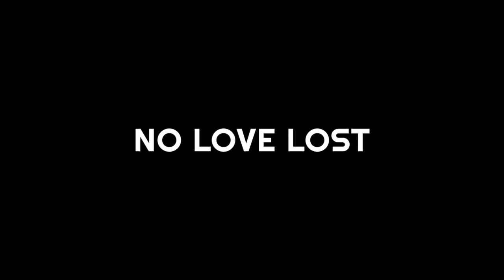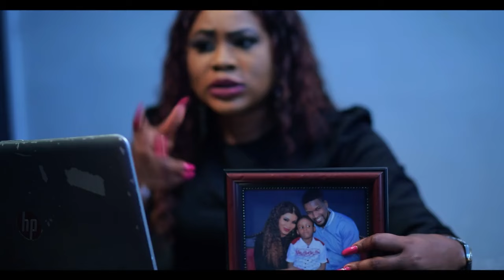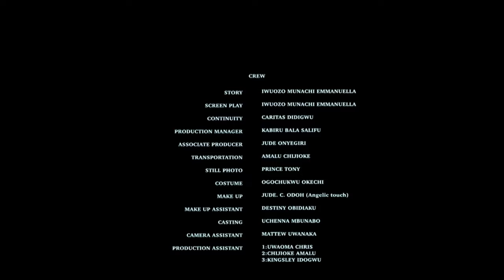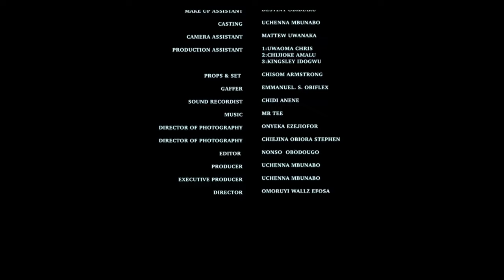NO LOVE LOST - WALE OJO, CALISTA OKORONKWO, NOLLYWOD MOVIES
Helping Felisha to get her mental balance drill a hole
in Brenda's marriage. But finding the true, makes Gbenga lose
his calm.

Wale Ojo, Calista Okoronkwo, Deborah Anugwa, Doris Amarachi
Nzekwe, Oma Nnanna